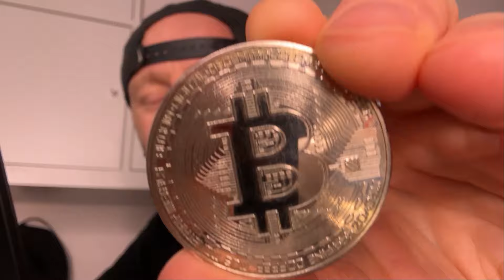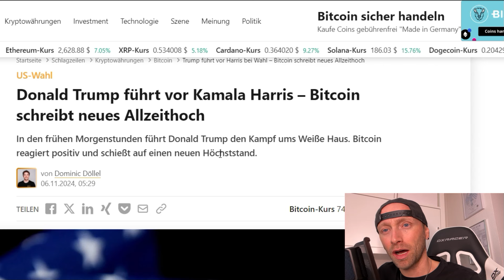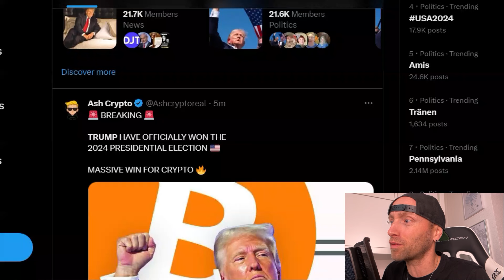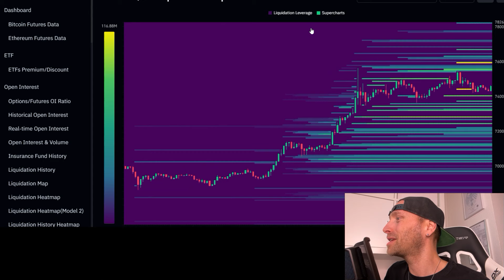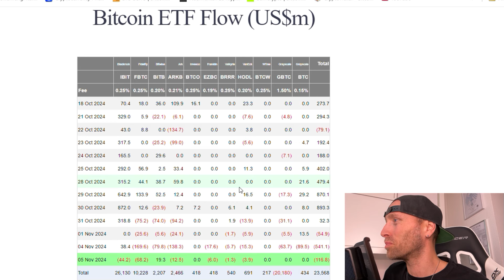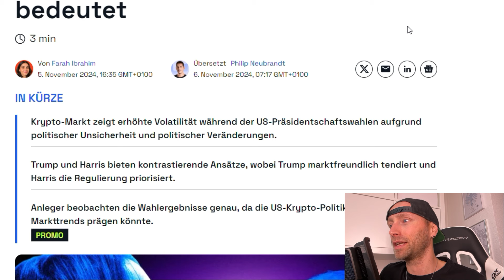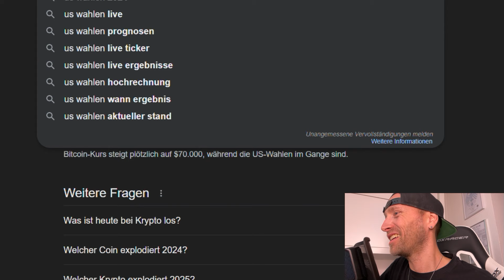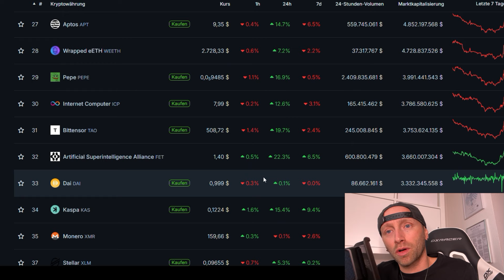BITCOIN NEWS 2024❗Trump SIEG💥75.358,70 $💥Neues Alltimehigh - KRYPTO EXPLODIERT - NEWS & Kursziele❗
*✅Pionex Börse: KI Trading BOT & ChatGPT ✅

❌PARTNERSCHAFTL. ANFRAGEN❌

❌SOCIAL MEDIA❌

Wenn dir das Video gefallen hat, lass gerne ein 👍,Kommentar & Abo da❗❗ Danke❗❗

❌HASHTAGS❌

❌WERBUNG & PARTNER

Bitcoin
Kryptowährung
Blockchain
Bitcoin kaufen
Bitcoin Kurs
Bitcoin Handel
Bitcoin Wallet
Bitcoin investieren
Bitcoin Mining
Bitcoin Preis

Bitcoin für Anfänger
Bitcoin Transaktionsgebühren
Bitcoin und Ethereum Unterschiede
Bitcoin vs. Altcoins
Bitcoin Sicherheit
Bitcoin Regulierungen
Bitcoin in Deutschland kaufen

Digitale Währung
Dezentrale Finanzen (DeFi)
Peer-to-Peer-Zahlung
Krypto-Handel
Satoshi Nakamoto
Kryptowährungsbörse

crypto news
bitcoin news

Wie funktioniert Bitcoin?
Beste Bitcoin Wallets
Wie kaufe ich Bitcoin?
Bitcoin sicher aufbewahren
Bitcoin Kurs Prognose 2024
Vorteile von Bitcoin gegenüber Fiatwährungen
Bitcoin steuerfrei verkaufen
Bitcoin als Zahlungsmittel akzeptieren

beste deutsche krypto youtuber

Kryptowährungen
Kryptowährungen 2024
Kryptowährungen für Anfänger
Kryptowährungen News

Bingx tutorial
bingx dutsch erklärt
deutscher krypto youtuber
youtuber

Beste Altcoins 2024 / 2025

Beste Altcoins 2024
Altcoins 2024 mit Potenzial
Altcoins 2025 Investition
Krypto Trends 2024 / 2025
Beste Coins 2024 zum Investieren
Zukunftssichere Altcoins 2024
Altcoin-Prognosen 2024
Kryptowährungen mit Potenzial 2025
Spezifische Altcoin-Kategorien

DeFi Altcoins 2024
NFT-basierte Altcoins kaufen
AI Altcoins 2024
Gaming Altcoins 2025
Web3 Altcoins 2024
Privacy Coins 2024 kaufen
Trading und Investieren

Altcoin Trading Tipps 2024
Altcoins langfristig halten
Altcoins mit Wachstumspotenzial 2024
Altcoins mit geringer Marktkapitalisierung
Frühzeitig in Altcoins investieren
Altcoin Portfolio 2024